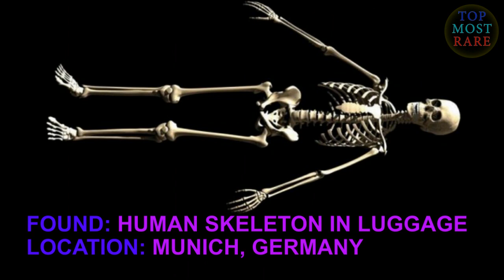World's 10 Craziest Things Airport Security Found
Insane items found by Airport Security. Live Pigeons, Human Eyeballs, Live Fishes, Pythons, Geckos, Human Skeleton / Skull.

Links:
1.
Found: Live Pigeons in Man's Pants
Location: Melbourne, Australia

2.
Found: 10 human eyeballs in a jam-jar
Location: Stansted Airport

3.
Found: 51 live fishes under girl's skirt
Location: City of Melbourne, Australia
"The Fishes Valued to $30,000"

4.
Found: .40 Caliber Gun disassembled and hidden in stuffed animals
Location: Rhode Island Airport

5.
Found: 14 Pythons & 10 Geckos taped to his body
Location: Norway

6.
Found: human skeleton in luggage
Location: Munich, Germany

7.
Found: 14 Live Birds in Leggings
Location: California

8.
Found: A Seal's head
Location: Boston's Logan Airport

9.
Found: Batman throwing stars
Location: San Diego

10.
Found: Human Skull Fragments
Location: Fort Lauderdale Airport, Florida
"Skull was for religious rites"